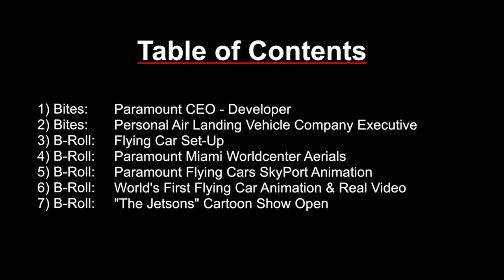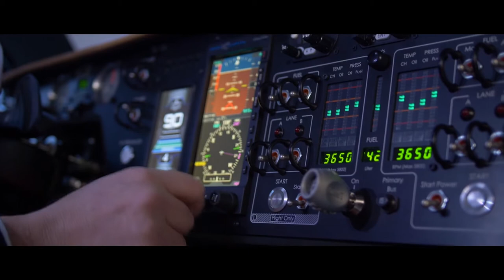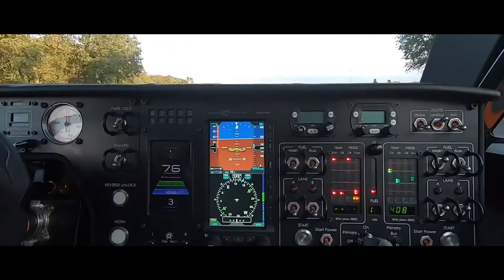First Flying Car & SkyPort Unveiled | Bryan@Televisionews | Editorial Below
FULL EDITORIAL:
World’s First Flying Car Now On-Sale for 2020
Debuts at U.S. Skyscraper with Jetsons-Style Skyport

MIAMI – The future is here; just in time for the New Year -- The world’s first flying car is now on sale and so too are high-rise homes in the first residential skyscraper built with a futuristic take-off and landing pad.

VO: (02:15) Car on Display / (04:45) SkyPad Animation

The Pioneer Personal Air Landing Vehicle or PAL-V is on display at the Paramount Miami Worldcenter. The 60-story, $600-million Paramount is considered America’s most-luxurious residential tower, which features the nation’s first Jetsons-style flying car SkyPort.

VO: (06:09) Flying Car

The Pioneer PAL-V is the world’s only operational fly-and-drive vehicle. It is equipped with retractable overhead and rear propellers and tail wings.

The PAL-V’s maximum speed is 110 miles per hour in the air and on the ground. It has a maximum cruising altitude of 12,500-feet.

The PAL-V uses regular gasoline opposed to more expensive aviation fuel.

It is currently in production with more than 70 orders to date. The Pioneer PAL-V sells for $599,000.

VO: (03:05) Aerials of Paramount Miami Worldcenter SkyDeck

The PAL-V is capable of landing on Paramount’s 60th floor 5,000 square foot SkyDeck. Its pool has been constructed so it can include a hydraulic floor that rises and creates a SkyPad.

SOT: (00:38 – 00:51) Daniel Kodsi, CEO-Developer, Paramount Miami Worldcenter

“So, imagine you can live in Paramount and have this Jetsons-style lifestyle where you can land on your roof and enter your residence from the roof through an elevator, not from the bottom lobby as we do today.”

VO: (03:12) Aerials of Paramount Miami Worldcenter

There are more than 500 units, of which two-dozen are penthouses, in Paramount Miami Worldcenter. Prices range from $750,000 to $10-million.

Paramount is the soaring signature skyscraper of the $4-billion mammoth Miami Worldcenter. It is Miami’s new residential, retail, entertainment, hospitality and transportation complex. Miami Worldcenter is currently America’s largest construction project and the nation’s second-largest real estate development. It is billed as, “The City Within the City of the Future.”

PAL-V is a Dutch company.

Soundbite Time Codes & Transcripts Below
Daniel Kodsi, CEO-Developer, Paramount Miami Worldcenter

(00:38 – 00:51) SOT: Daniel Kodsi, CEO-Developer, Paramount Miami Worldcenter

(00:53 - 01:12)
“When we started looking at trends in the market, we saw what was happening; groups like Uber, Boeing, Airbus – getting involved with vertical take-off and landing type vehicles that are going to change transportation in the future. When we looked at the roof of our building we said that one day this can be converted into a take-off and landing pad.”

(01:15 - 01:28)
“When we looked at this building, we looked at the future; how people are going to live in the future; how people want to reside in their residences: how they want to operate within the property. And, so every aspect of this building really took the future into account.”

Mark Jennings-Bates, VP, PAL-V Company

(01:36 – 01:56)
The personal air landing vehicle -- the Pioneer -- is the world's first flying car and sells for $599,000. Our clients can fly as high as 12-and-a-half-thousand-feet and they can fly about four hours at 110 miles an hour. They can also drive on the road at about a hundred miles an hour for 820 miles. It's a true technological innovation.”

(01:57 – 02:14)
“In South Florida, it’s a reality that in the next 10 years, in most cases, like Miami, Fort Lauderdale, West Palm Beach, because of the heavy traffic congestion, you'll see people overflying these communities in flying cars, reducing their transit time and allowing them to overfly the congestion that we've become familiar with.”